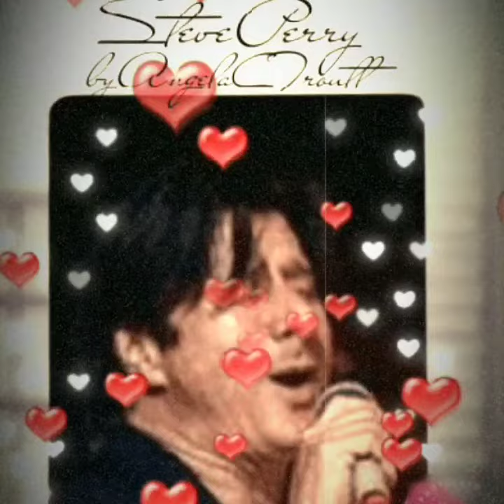Celebrating StevePerry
I created this in honor of my inspiration StevePerry I always call StevePerry my PortugueseAngel Thank you for inspiring me, and so much more...I always encourage others to go for their dreams, never give up,
Please consider donating so I can continue my artistic endeavors I just flow in creativity in the moment! Thank you